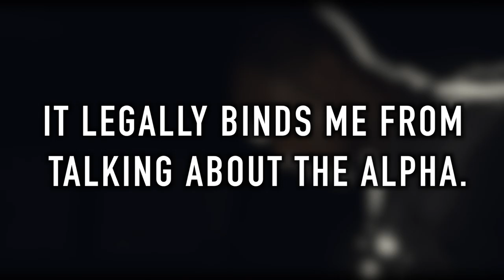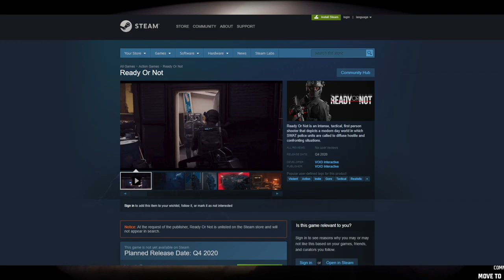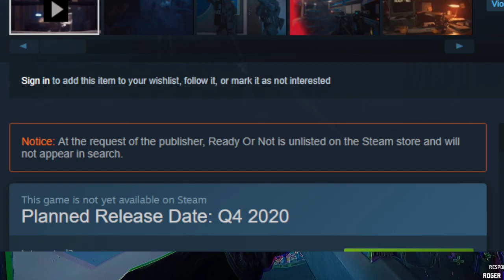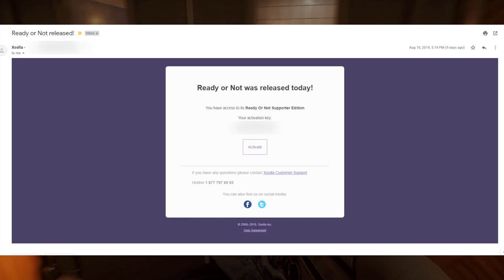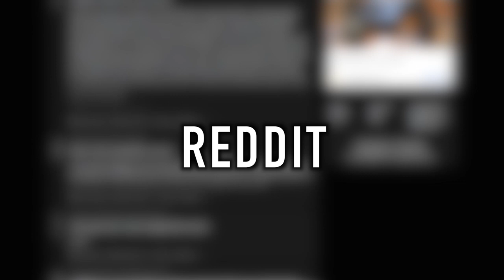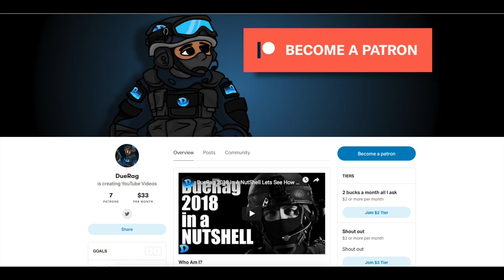Where's The Alpha Gameplay??? | Ready Or Not The Tactical Swat Game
Songs Used;